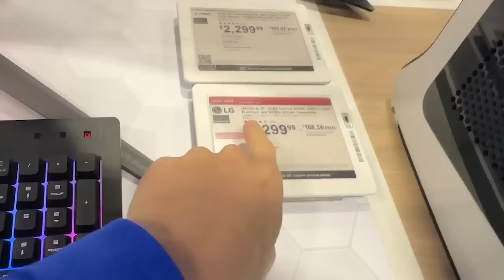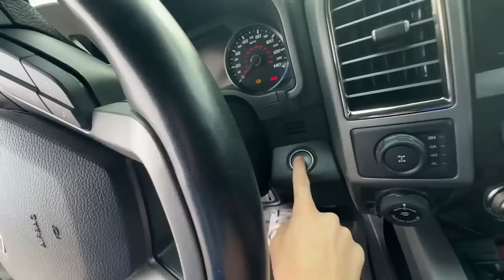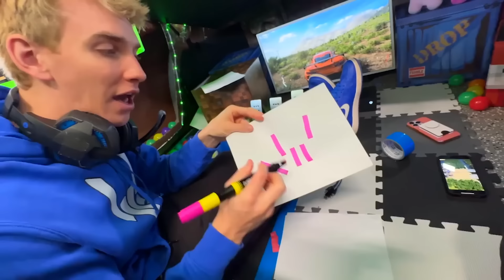I Built A SECRET HIDDEN GAMING ROOM In A Lamborghini!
You won’t believe this—I just built a secret hidden gaming room inside a Lamborghini! 🤯 That’s right, I took one of the coolest cars and transformed it into the ultimate gaming setup. From custom gaming gear to a hidden console, this Lambo is now a gamer's paradise on wheels. Will it actually work, and can I play while on the go? Watch to find out how I pulled off this insane project! 🚀